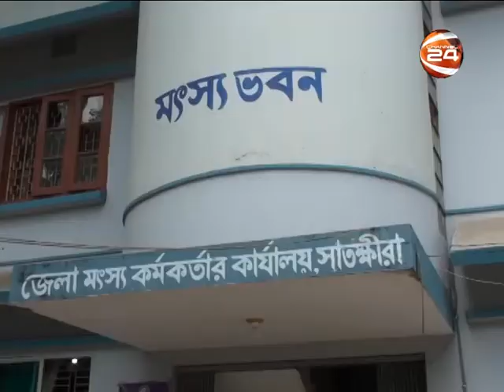বাগদা চাষে ক্ষতিগ্রস্ত সাতক্ষীরার চিংড়ীচাষীরা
বাগদা চাষে ক্ষতিগ্রস্ত হয়ে পড়েছে সাতক্ষীরার শ্যামনগর আশাশুনি উপকূলের চিংড়ীচাষীরা| হানা দিয়েছে ভাইরাস, ফলে লালচে মড়কে আক্রান্ত হচ্ছে চিংড়ীগুলো| তবে মৎস্য অধিদপ্তরের দাবি, অতিরিক্ত গরম আর পঁচা শ্যাওলাতে আশ্রয় নেয়ায় চিংড়ীর এই দশা